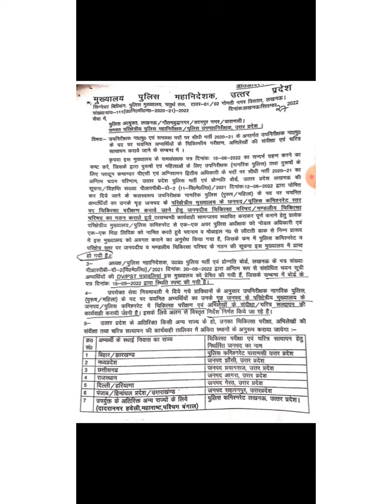upsi medical update | DSP Sir ने बताया medical letter मिलने शुरू हो गये हैं | upsi latest news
upsi medical update
upsi medical update today
upsi medical 2022
upsi latest news today
up police si medical date
up police si medical update today
up police si medical 2022
si medical date
si medical update
si medical update today
si medical latest news today
up police si medical latest news today
si medical update 2022
si medical news
upsi medical news
up police si medical news
upsi latest update
up police si latest update
upsi medical latest update
up police si medical latest update
si medical latest update
medical letter milne shuru
upsi medical letter milne shuru ho gaye hai
up police si medical letter
si medical letter
sub inspector medical date
sub inspector medical update
sub inspector medical latest news today
sub inspector medical letter
upsi court case update
upsi court case update today
upsi medical update news
si medical new updates
upsi latest updates
upsi medical news update
upsi news today
upsi medical kab hoga
upsi medical kab tak hoga
upsi ka medical kab hoga
upsi medical kab hoga 2022
upsi 9534 medical update
upsi 9534 medical date
upsi medical letter
upsi medical test date
upsi motivational status
upsi news latest
upsi today update
upsi case update
upsi court update